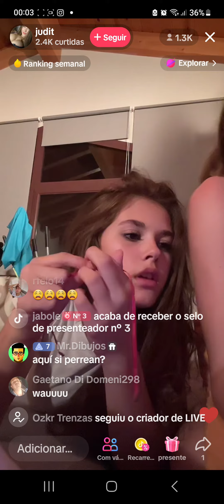je pleures pour Nahell Hell